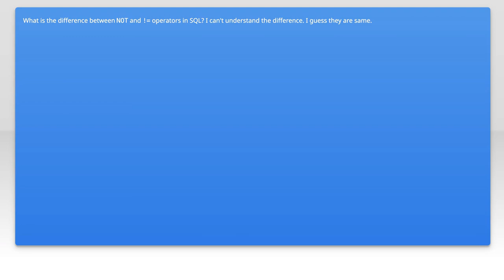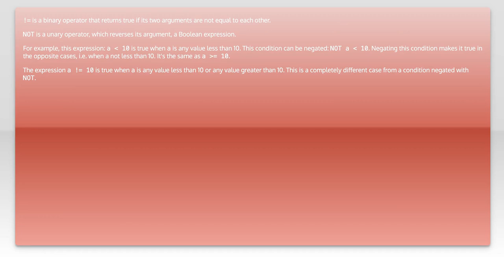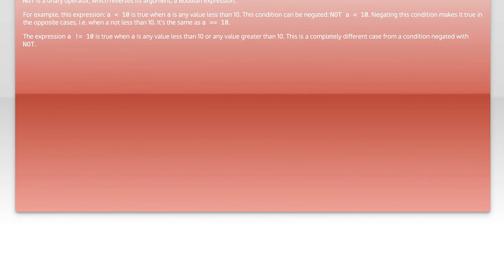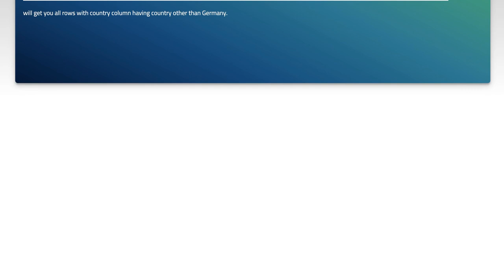What is the difference between NOT and != operators in SQL?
sql: What is the difference between NOT and != operators in SQL?

Related to: sql